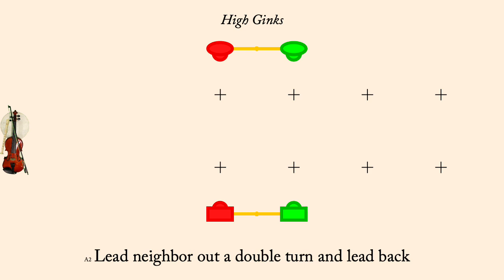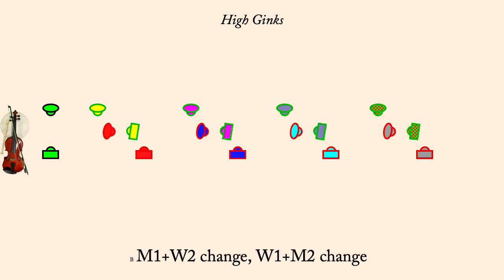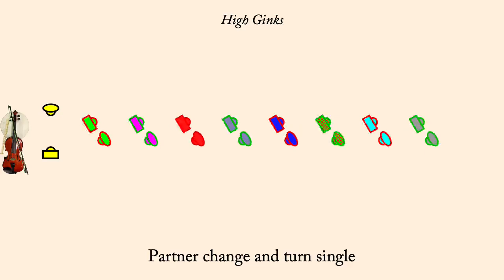High Ginks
High Ginks is an English Country Dance first found in Playford's Dancing Master of 1718. It was interpreted by Bernard Bentley in 1962. It is a proper duple minor longways dance.